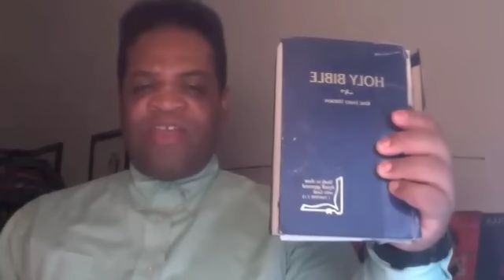How Negroes Misinterpret The Bible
Negroes read the Bible, but don't understand it.